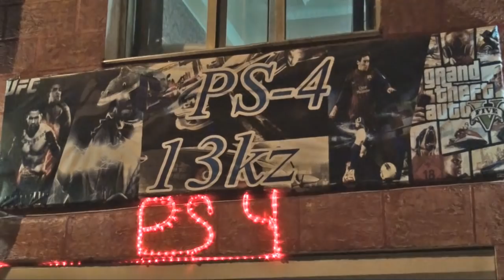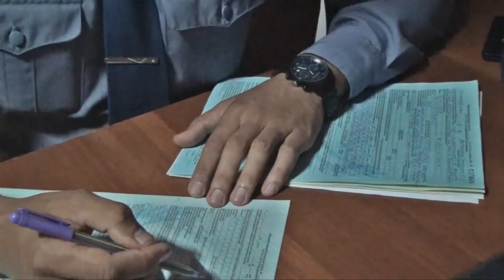Шұғыл шақырылым (18.05.2016)